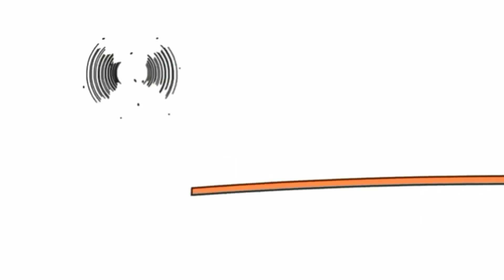Копия видео "Копия видео "22 березня 2020 р.""